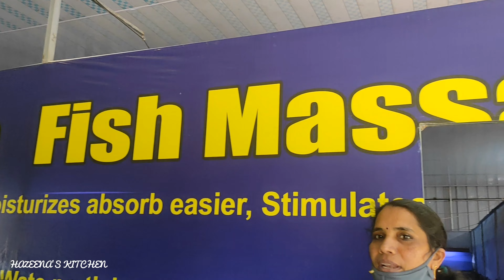Trip to Munnar| family vlog | beauty of Munnar | മൂന്നാറിലെ മീനുകൾക് തീറ്റ ആയപ്പോൾ 😂